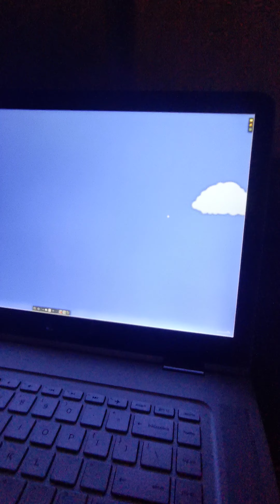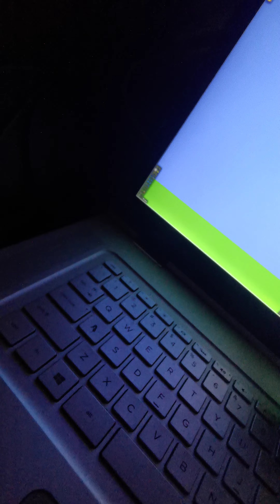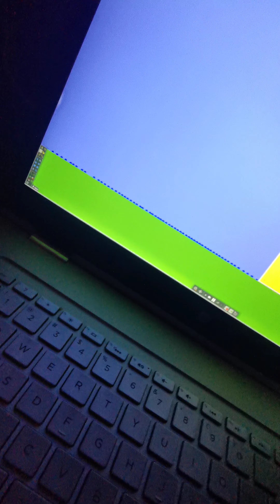Numberblocks 3 is okay